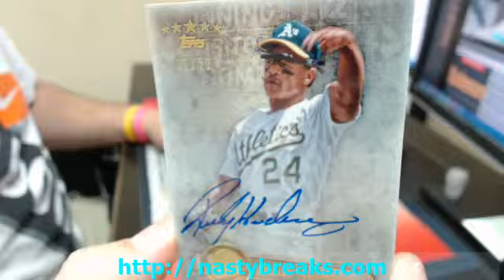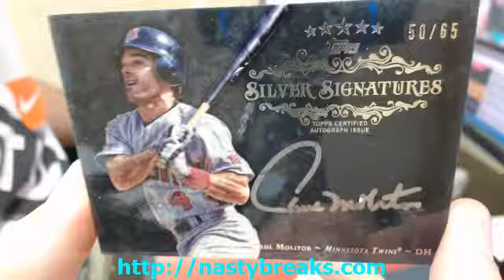2013 Five Star BB Box Brian looney